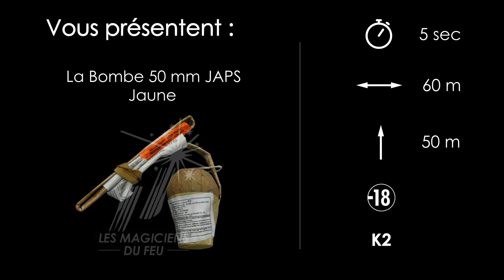Bombe 50mm JAPS jaune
Bombe 50mm

Véritable Pivoine de 50mm. Couleur éclatante qui éblouira tout le monde.

6 couleurs au choix
Explose dans le ciel à 50 mètres de haut.

La bombe indispensable à tout artificier ou amateur d'artifices !

/ -10€ code "YOUTUBE-10".  Code non cumulable et soumis au minimum d'achat visible dans les CGV du site lesmagiciensdufeu.fr.